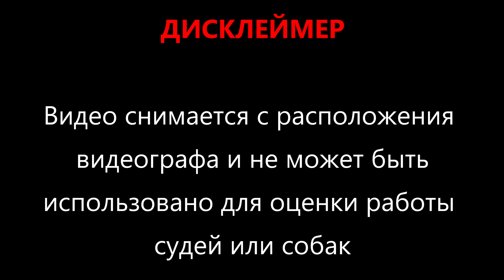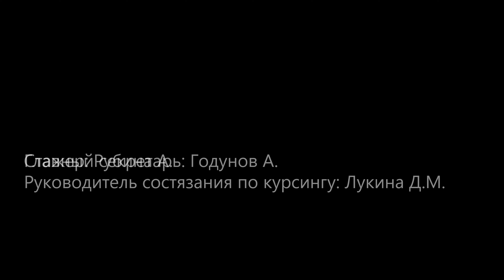STANGERS LAND VERSAILLES CHARMAN (к) и VALPAIN PEK DARLING OF FORTUNE (б). ЧР по курсингу 2022